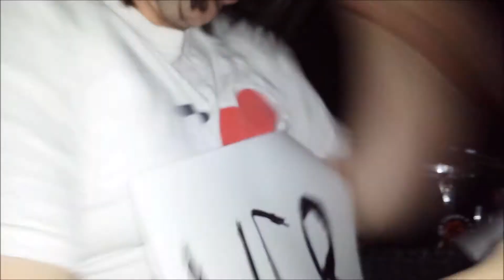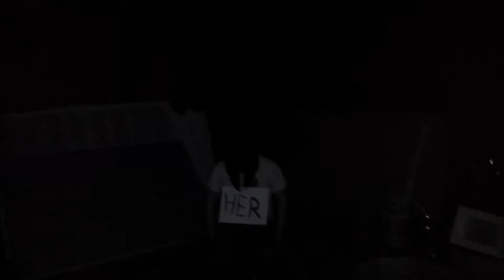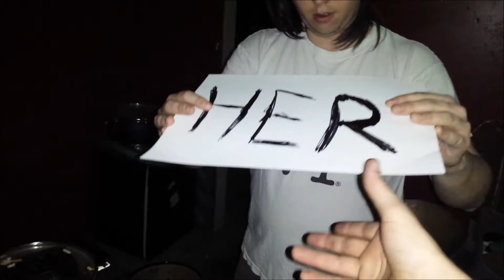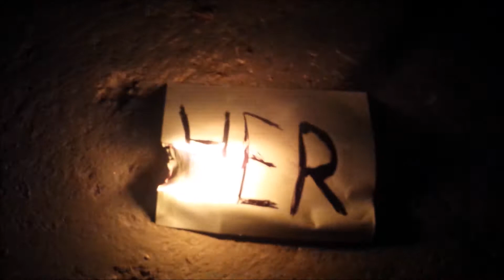And I Love Her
Our take on a classic Beatles number. Happy St. Valentine's Day..